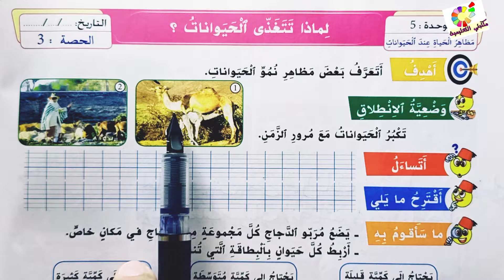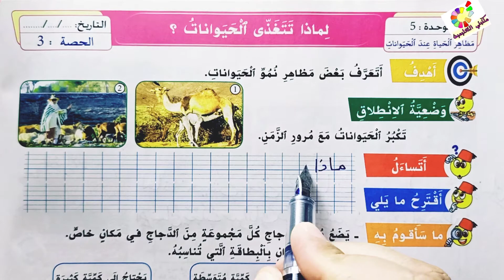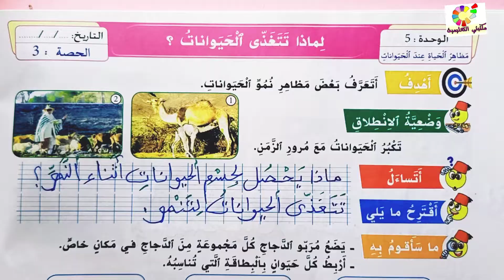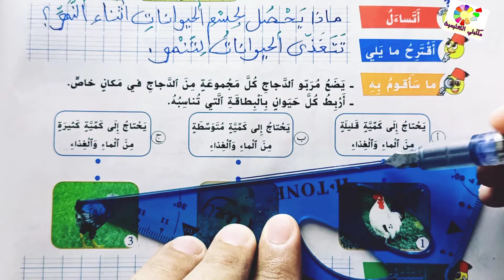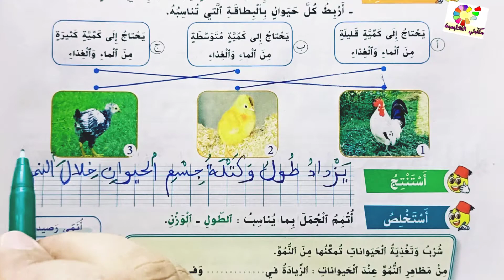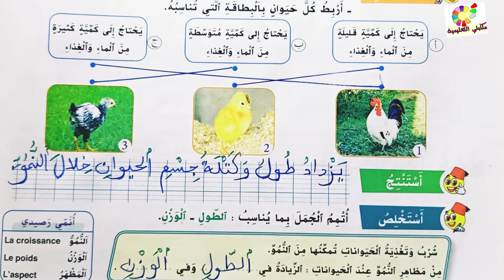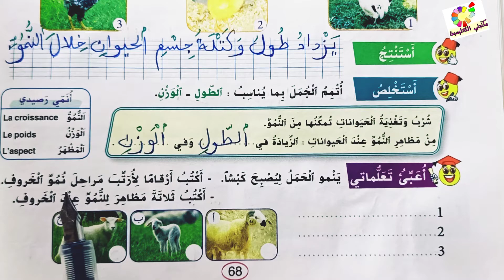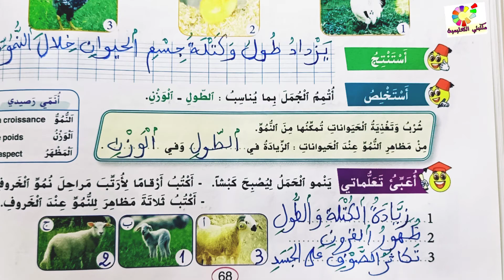لماذا تتغذي الحيوانات؟ ص68 الواضح في النشاط العلمي المستوى الأول